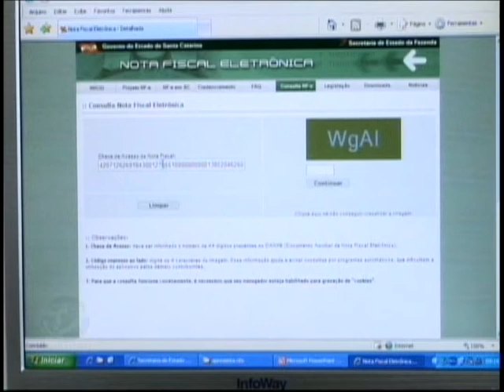Prorrogado o prazo para adoção da nota fiscal eletrônica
Lojistas terão mais tempo para se adequar ao que estabelece a legislação. Foi prorrogado o prazo para que os comerciantes catarinenses adotem os programas de computador homologados para emissão de cupom fiscal